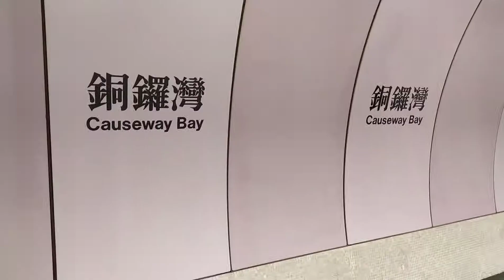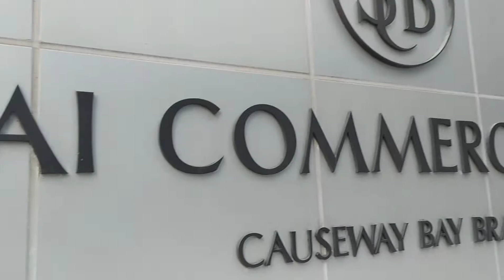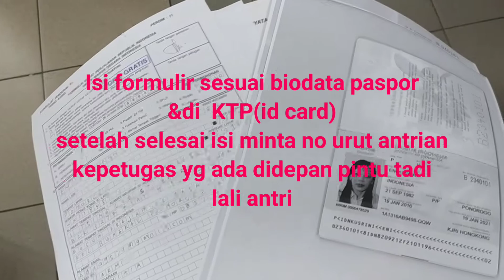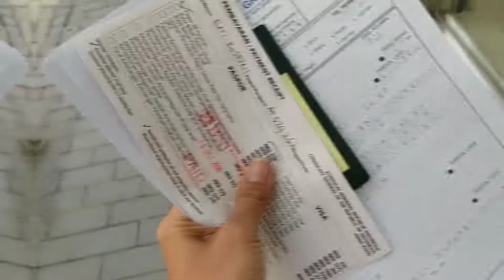Cara Membuat Paspor Baru//anny virgo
Cara membuat paspor baru
Siapkan dokumen SPT Paspor KTP kontrak kerja
Smua difotokopi di Depan KJRI.

Masuk ke KJRI Lntai 3
Mengisi data yg SDH disiapkn,menunggu antrian,terus membayar biaya 230$ ke BNI.
Menunggu aantrian foto&jadwal pengambilan paspor.

KJRIHongkong Membuatpaspor TKW hongkong